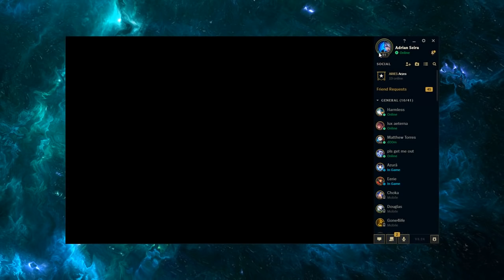[ Adrian Riven ] Riven vs Anivia [ GotAnvVitles ] Top - Adrian Riven 8.23